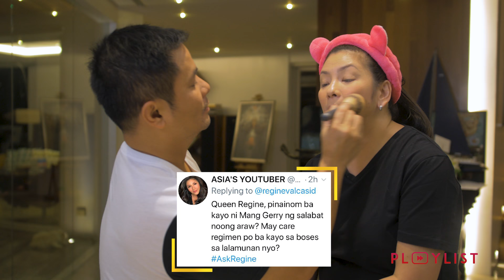MY HUSBAND DOES MY MAKEUP + answers to # AskRegine | Regine Velasquez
One of the most requested vlangs — My Husband Does My Makeup! I hope you enjoy this video. Keep sending in your suggestions and I’ll see if I can do it.